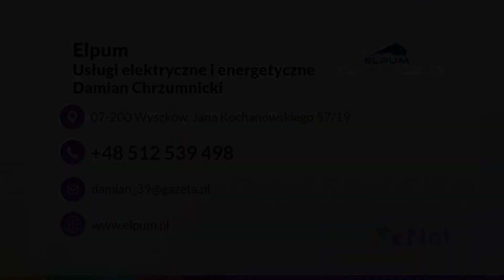Usługi elektryczne Wyszków Elpum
UsługiElektryczne to nasza specjalność. W tym zakresie przede wszystkim wykonujemy instalacje elektryczne. Podejmujemy się też wymiany, modernizacji i rozbudowy instalacji.

Do naszych zadań należy usuwanie wszelkich awarii, a także naprawianie instalacji, włączników i gniazd. W razie potrzeby przeprowadzamy pomiary kontrolne, ponaprawowe i odbiorcze.